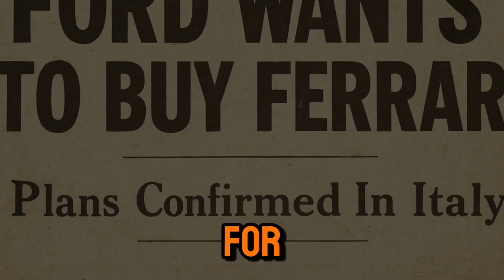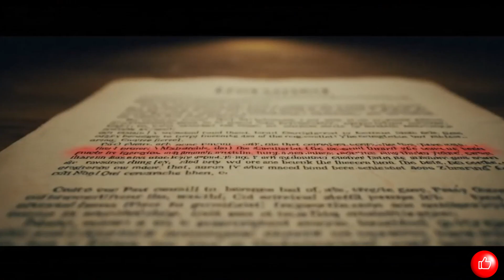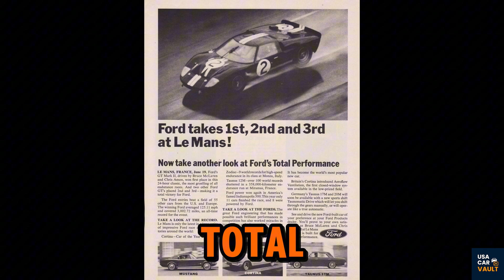Ford vs. Ferrari: The Untold Story of the 427 Engine | The Le Mans 1966 Story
🔥Ford’s 427 Side Oiler — The Engine That Silenced Ferrari at Le Mans.
One war. One engine. One of the most dramatic victories in racing history.

This isn’t just about horsepower… it’s about corporate rivalry, sabotage, and the brutal endurance of an American V8 that changed motorsport forever.

🏁 Could Ferrari’s sleek V12s survive the Mulsanne Straight?
💥 Or did Ford’s cast-iron 427 “Anchor” prove too unstoppable?
🚀 How did this side-oiler V8 deliver the knockout blow at Le Mans 1966?

🔧 ENGINE BREAKDOWN
🔷 Ford 427 Side Oiler (Le Mans Spec)

Displacement: 425.9 cu in (7.0L)

Bore x Stroke: 4.23" × 3.78"

Compression Ratio: Up to 12.5:1

Torque: 475 lb-ft @ 3600 RPM

Oiling System: Side-oiler (priority to crankshaft for endurance)

Features: Forged steel crank, cross-bolted mains, high-nickel block, solid lifters
Nickname: The Cast-Iron Anchor

🏆 Le Mans Legacy

1966 Le Mans 24 Hours: Ford GT40 Mk II cars, powered by the 427 side-oiler, dominated Ferrari’s P3s with a legendary 1-2-3 finish.

Ferrari’s V12s failed under stress — Ford’s side-oiler ran like an anvil.

Ken Miles, Dan Gurney, Bruce McLaren — all trusted the 427’s strength at flat-out speeds over 200 mph.

⚡ Why It Mattered
Ferrari had ruled Le Mans for six straight years. Ford’s side-oiler ended that streak in one dramatic race. Built for endurance, reliability, and raw top speed, the 427 was the hammer that forced Ferrari out of dominance and cemented Ford’s name in racing history.

Dan Gurney later said: “That Side-Oiler was a damn anvil — Ferrari’s watches couldn’t touch it.”

🎙️ This is more than an engine story — it’s about how corporate rage, engineering brilliance, and one iron block V8 rewrote motorsport forever.

📺 More from USA Car Vault:
🔹 The Truth Behind Chevrolet’s Banned 396 Big Block
🔹 Why NASCAR Banned the Ford 427 SOHC Cammer
🔹 Smokey Yunick’s Wildest Racing Secrets